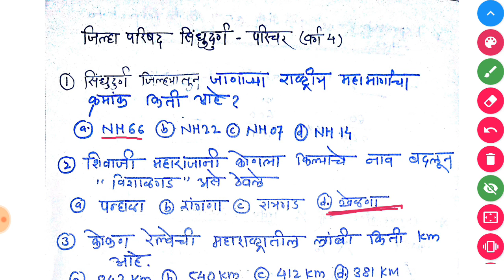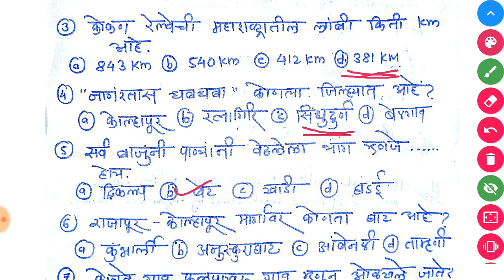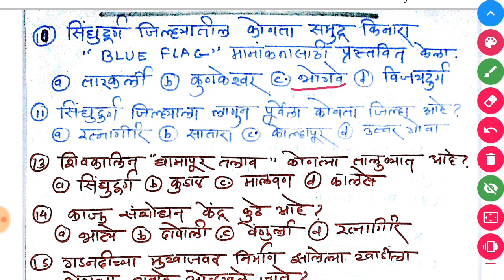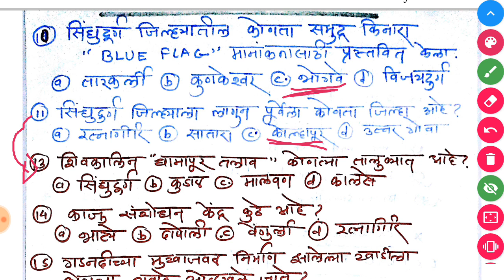परिचर पेपर सिंधुदुर्ग जिल्हा परिषद 24 जानेवारी ला झालेला | परिचर सामन्य ज्ञान.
परिचर प्रश्ण पत्रिका

पोलिस भरतीसाठी भारताचा भूगोल